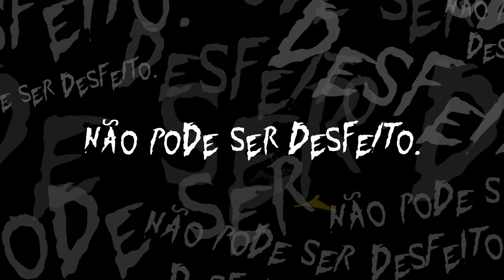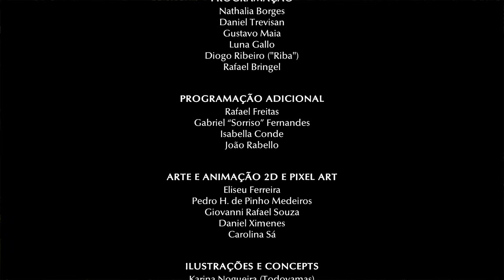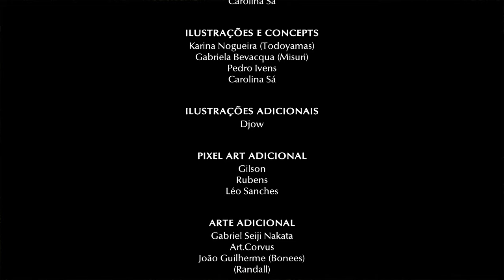O Final Completo (Outro Final!?) - Enigma do Medo (Guia)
Se torne Mia, uma detetive paranormal buscando por seu pai que desapareceu. Investigue e desvende os mistérios do Enigma do Medo, derrotando monstros assustadores em seu caminho.

🔥 Entre na Comunidade!

Meus nicks no Xbox e Steam: xLucasPS

00:00  - alerta spoiler
00:25  - Correntes
00:45  - Porta Catedral
01:35  - Jaser Batalha
04:45  - Puzzle Boss Final
10:25  - Lupi Sigilos
14:20  - Caminho Jaser
15:30  - Fim do Caminho
16:50  - Caminho Lupi
17:36 - Perguntas
24:10 - Fim